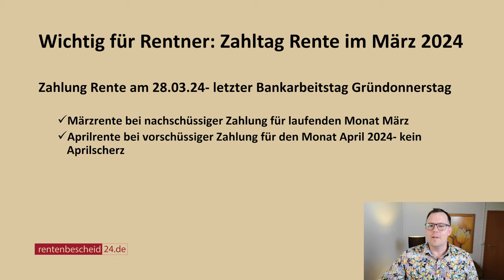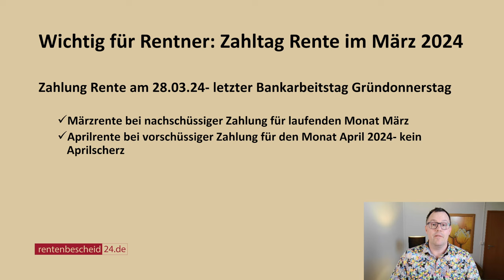Wichtig für Rentner: Zahlung der Rente im Monat März 2024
Wann wird die Rente im Monat März 2024 zur Zahlung fällig? Ist es Ostersonntag 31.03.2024 oder der 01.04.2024 ( Aprilscherz) oder gar der Karfreitag  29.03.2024? Bleiben Sie dran am Video, Rentenberater Peter Knöppel sagt Ihnen, wann das Rentengeld auf Ihr Bankkonto überwiesen werden muss.
Zahltag der gesetzlichen Rente im März 2024: gesetzliche Regel immer letzter Tag im Monat!
Ostersonntag, der 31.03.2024, ist der letzte Tag im Monat März 2024, kein Bankarbeitstag, daher Rente nicht fällig! Ostermontag, der 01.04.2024 – Aprilscherz, wäre auch kein Zahltag der Rente März 2024!
Die Rente wird  zur Zahlung am 28.03.24- letzter Bankarbeitstag im Monat März fällig, dies ist der Gründonnerstag, weil der 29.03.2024 als Karfreitag ein bundesweit gesetzlicher Feiertag ist; Märzrente bei nachschüssiger Zahlung für laufenden Monat März und Aprilrente bei vorschüssiger Zahlung für den Monat April 2024.